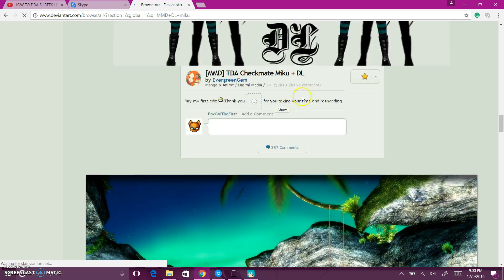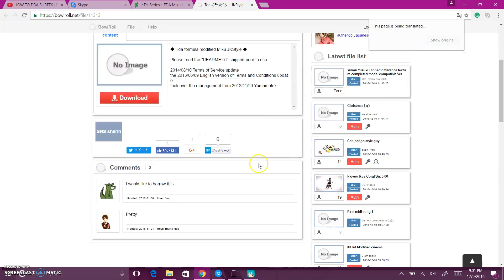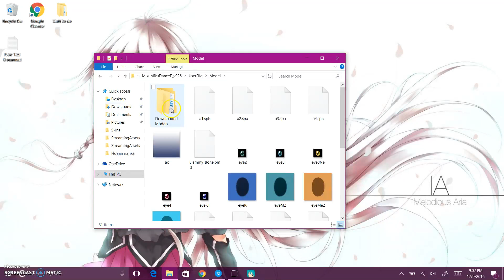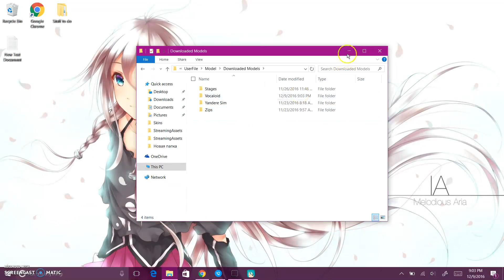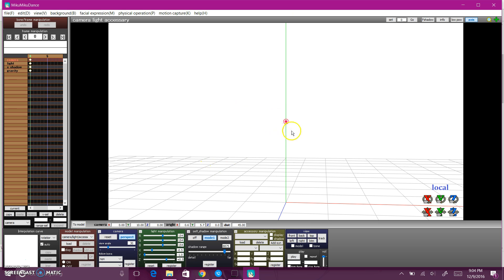How to download and load an MMD Model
I had a difficult time with getting custom models for MMD so I decided to make a video to help any noobies out!